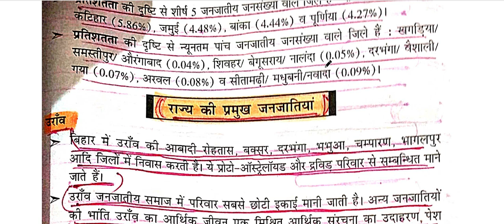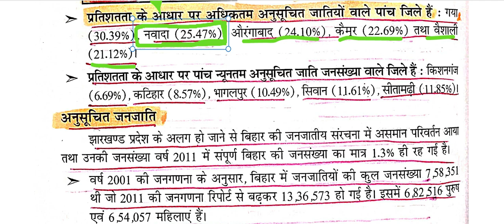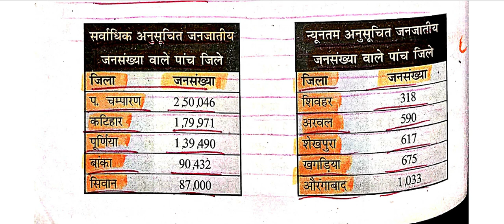KBC NANO BIHAR GENERAL KNOWLEDGE BIHAR SAMAGRAH IMPORTANT BOX CH PARTS